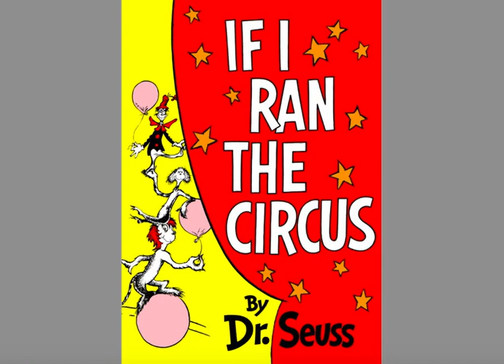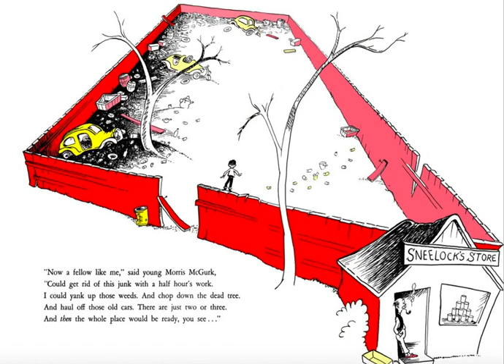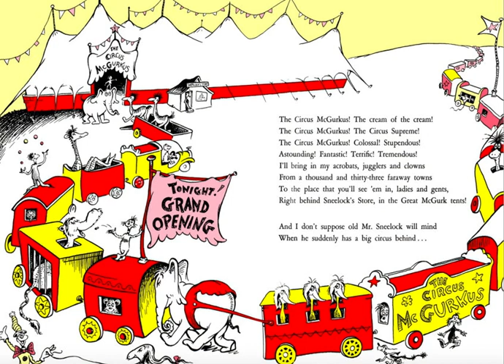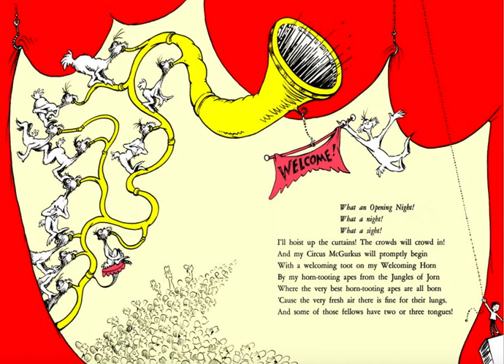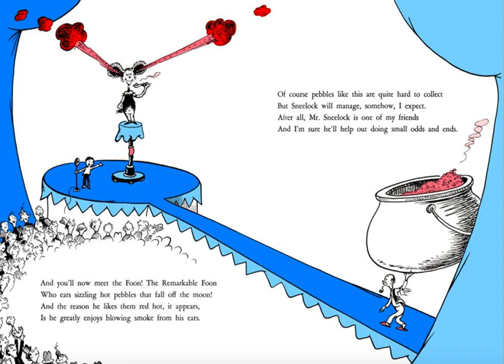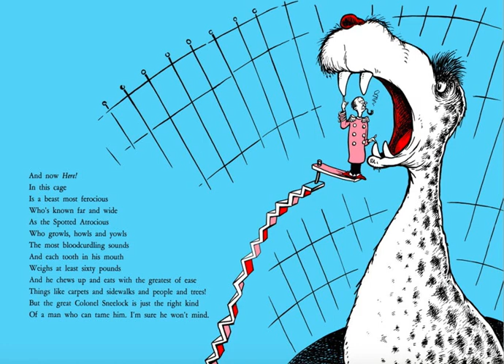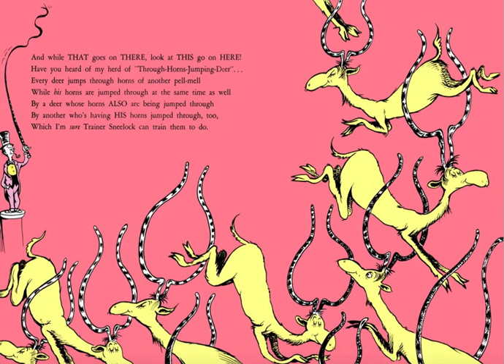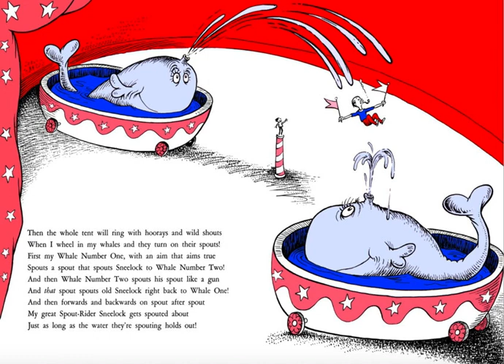If I Ran The Circus